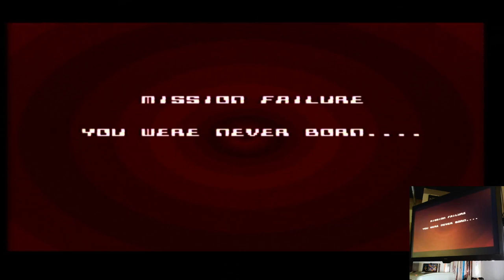Time Slip Super Nintendo Super Famicom (SNES) Original hardware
Time Slip